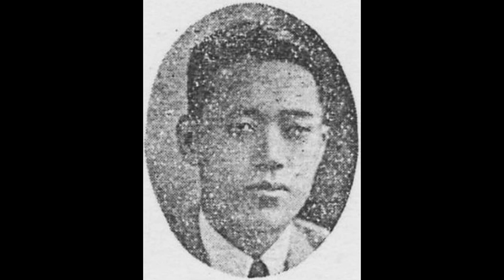옛 한국의 종교음악 20 불교음악 불림 ㅡ 김주호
들어가라 쉬-에취 에취
심양강 당도허니
백락천이 일거 후에
비파성이 끊어지구
적벽강 돌아드니
삼산반락청천외요
이수중분백로주는
이태백이 노던 데요
월락오대 깊은 밤에
한산사 쇠북 소리
백선에 둥둥
나니나 나나네 네에네
난니나 노니네노
나나나 나나나 나니나
난나나 나니나 나나헤나니나
니나네 나나나 니나노니네
나나나헤 니나나난나

산은 첩첩 천봉이요
물은 술렁 소리로다
북향산 찾어가니
진주포 좋거니와 상호남 더욱 좋다
해만 지면 쿵떵
니나노 나니나 니나나
나니나 나니노 나나
나나니니나노 니나헤헤
니나나니나 나나나나니노
니나니나 나나 얼쑤 좋지
쉬~
녹음방초승화시
나나나 나나난나헤 나나헤 니나노
나나나 나니노 나나나
니나헤헤 니나나 나나나
니나나 니나네 나나나

경서도 지역에서는 민중들이 축제를 벌일 때 춤을 추며 말로 불림을 하고 춤을 추었다고 한다. 구음은 서도소리제이다.

김주호(金周鎬, 1???-?)

대한제국(1897~1910) 시절 평양날탕패(平壤捺蕩牌)의 유명한 명창 문영수(文泳洙)와 이정화(李正華)가 서울서 활동할 때 평양에서 활동한 서도명창 중 한 사람이었다. 타고난 좋은 목소리를 가지고 서도민요를 구수하게 잘 부른 그는 민요가수 선우일선(鮮于一扇)과 함께 혼성2중창으로 "숲사이 물방아"·"원포귀범"·"영감타령"을 잘 불러 더욱 유명해졌다. 빅타음반에 "탈춤"·"언문뒷풀이"를 취입했고, 콜럼비아음반에 "변강수타령"을 취입했다. "맹꽁이타령"을 비롯해 레코드 취입을 많이 하여 이름을 떨쳤다.
일제강점기 그가 취입한 "강원도장타령"을 포함한 수십 곡의 민요는 일본 콜럼비아음반에 전하고, 한문필의 장구반주로 취입한 "배뱅이굿" 등의 여러 곡은 일본 빅타음반에 전한다. 그가 취입한 "기성팔경"(箕城八景)·"늴늬리야"·"덕담경"(德談經)등의 여리 민요는 폴리돌음반에 전한다. 오케고악단 반주로 취입한 "각도무당(各道巫堂) 모히는데"를 포함한 노래는 오케음반에 전하며, 그가 취입한 만요(漫謠) "영감 마누라"·속요(俗謠) "간지타령"(簡紙打令)은 군소회사음반에 전한다.
1934년 그는 신민요, 1935년 서도가요(西道歌謠) "박연폭포"를 포함 여러 곡, 그리고 1937년 "기성팔경가"·"둥둥타령"·"봉숙타령" 등을 방송하기 위해 경성방송국(京城放送局)에 출연하였다. 고재덕과 함께 폴리돌음반에 취입한 서도잡가 "수심가"와 "엮음수심가," 그리고 김용환과 함께 취입한 신민요 "석양산로"(夕陽山路)와 "성화타령"은 『三千里』(1934) 6권 11호에 소개됐다.
1937년 9월 10일 평양 백선행기념관에서 열린 조선성악대회 때 조기탁·김종조·임성운 등과 함께 출연하였다. 볶는 타령장단에 맞추어 부르는 "잦은뱃노래"를 처음으로 레코드에 취입했다고 하는데, 그 노래가사는 다음과 같다.
"달은 밝고 명랑(明朗)한데 어야디야 고향 생각 절로 난다/순풍(順風)에댜 돛을 달고 어야디야 원포귀범(遠浦歸帆) 떠들어온다/넘실대는 파도 위에 어야디야 갈매기떼 춤을 춘다/연파만경(烟波萬頃) 불려 갈제 어야디야 너울대는 물결 출렁/ ··· 운운."

[네이버 지식백과] 김주호 [金周鎬] (한겨레음악대사전, 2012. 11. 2., 송방송)